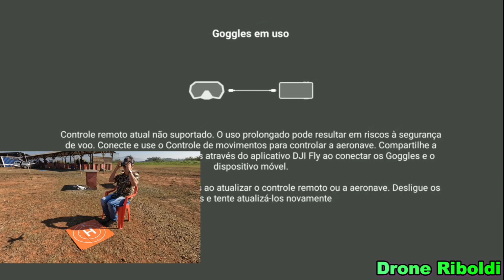Como voar com DJI MINI3 PRO , DJI RC e GOGGLES INTEGRA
Olá, pessoal! Bem-vindos de volta ao nosso canal! Hoje estamos muito animados para compartilhar com vocês a experiência incrível que tivemos ao usar o DJI Mini 3 Pro com os goggles integra e o DJI RC.

Se você é apaixonado por drones, assim como nós, essa é a combinação perfeita para você! O DJI Mini 3 Pro é um dos drones mais avançados e poderosos do mercado, oferecendo recursos impressionantes em um design compacto e portátil.

Ao adicionar o goggles integra à equação, a experiência de pilotagem se torna totalmente imersiva. Agora você pode enxergar o mundo através dos olhos do seu drone, literalmente! Os goggles oferecem uma visão em primeira pessoa, transmitindo em tempo real as imagens capturadas pelo Mini 3 Pro.

Mas as inovações não param por aí! O DJI RC, um controlador remoto projetado especificamente para esse drone, traz ainda mais precisão e facilidade de controle. Com um design ergonômico, ele se encaixa perfeitamente nas mãos, permitindo que você tenha um controle absoluto sobre o voo do drone.

Seja para capturar imagens aéreas incríveis, explorar novos lugares ou simplesmente se divertir com amigos e familiares, o DJI Mini 3 Pro com os goggles integra e DJI RC oferece a melhor experiência de pilotagem que você pode ter.

Então, se você está pronto para elevar seu hobby para o próximo nível, não deixe de conferir os próximos vídeos aqui no nosso canal. Vamos explorar todas as funcionalidades e recursos desses equipamentos incríveis, além de compartilhar dicas e truques para melhorar ainda mais suas habilidades como piloto de drone.

Não se esqueça de se inscrever e ativar as notificações para não perder nenhum de nossos vídeos. Obrigado por nos acompanhar e nos vemos em breve com mais novidades sobre o DJI Mini 3 Pro com goggles integra e DJI RC!